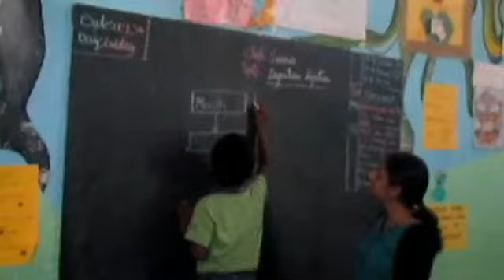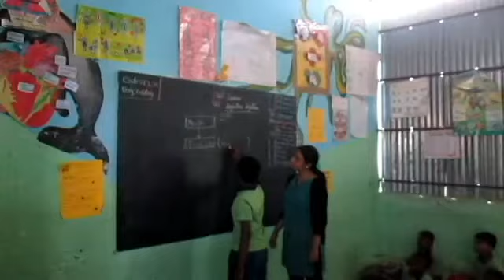Asteroid (Grade 5) Koramangala